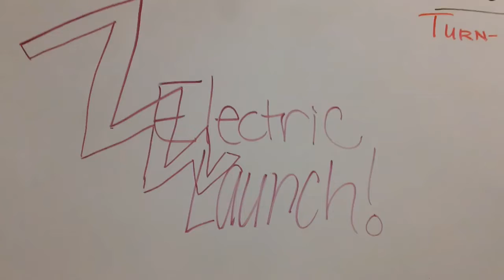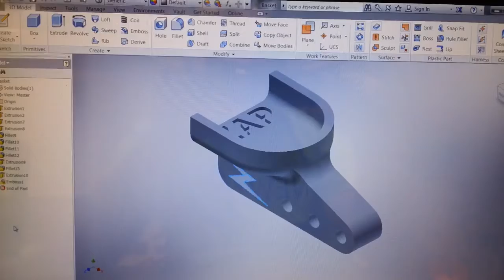Audrey Bubble Gum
Building a science project with my daughter. Unedited